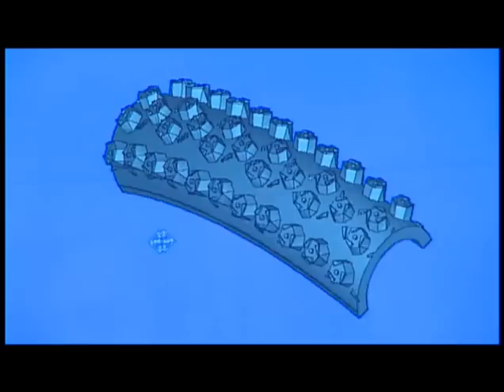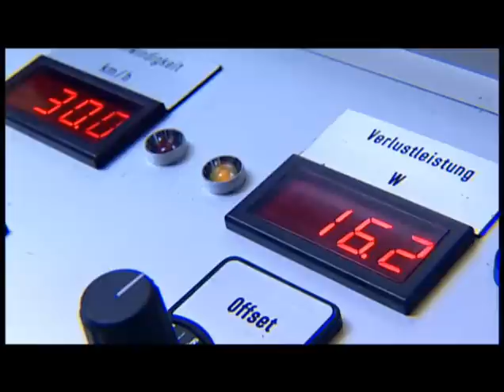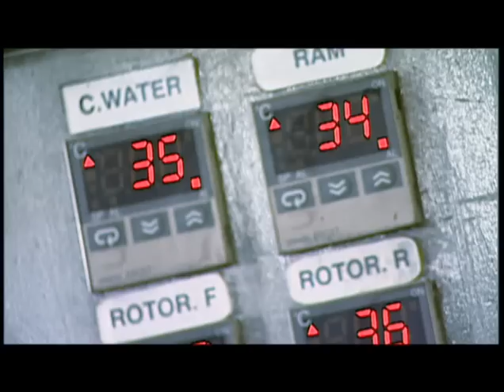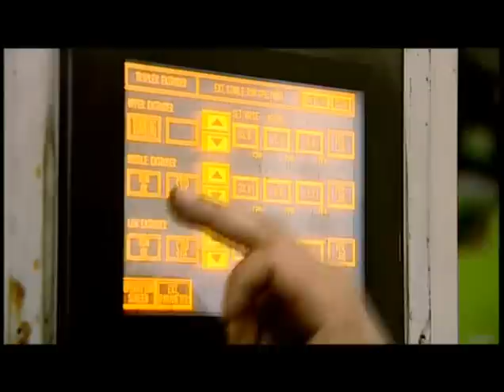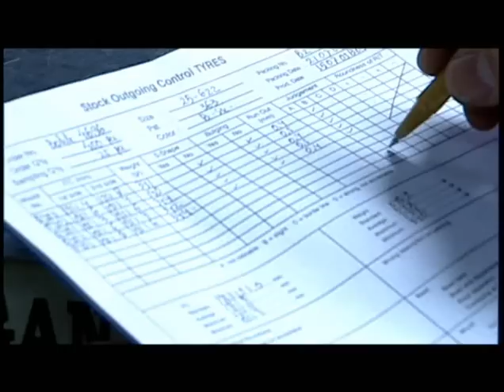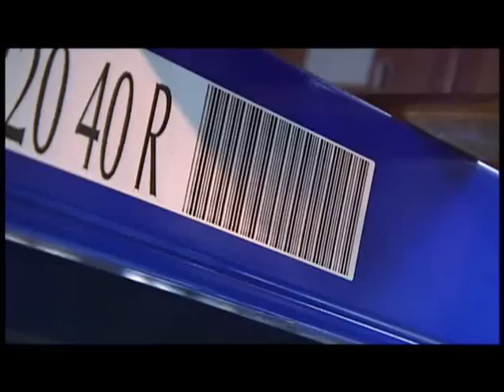Creation of a SCHWALBE tire - Svenska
Ett Schwalbedäck blir till